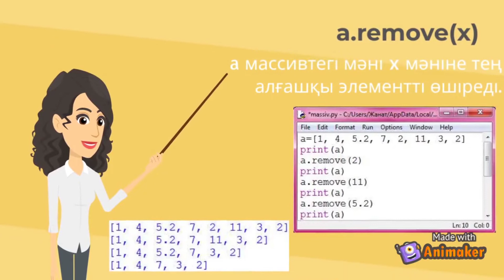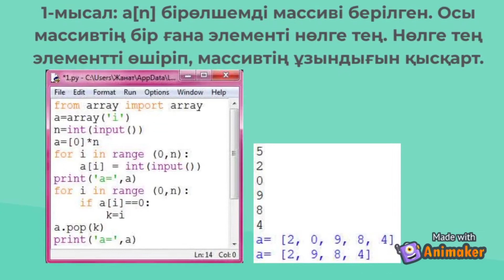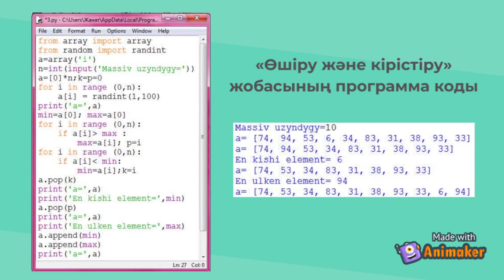9-сынып. python #21 Элементті жою және кірістіру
Бірөлшемді массивтер. Элементті жою және кірістіру